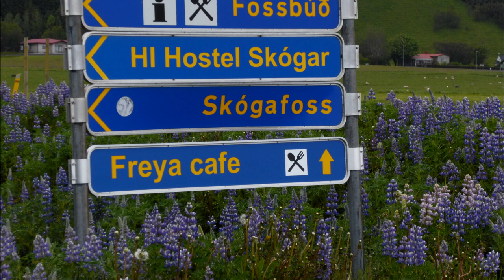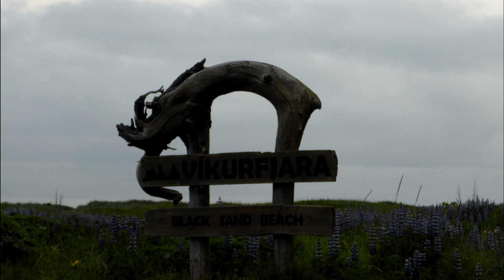Iceland driving the 1S Second waterfall and first Hotel June 2024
Arrived at Keflavik, Iceland 5 days in advance of our NCL Star cruise driving route 41 to 1S this time to view South Iceland we did North Iceland a few years ago.  Waterfalls, lava, ice cave hike, ancient Celtic caves, glacier walk and Zodiac around the glaciers and icebergs were the highlights of this drive about.